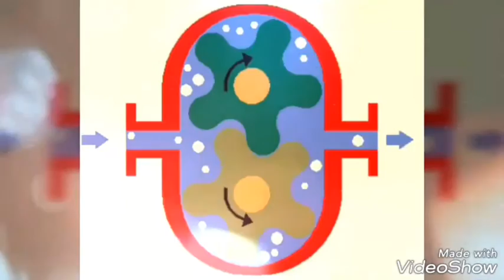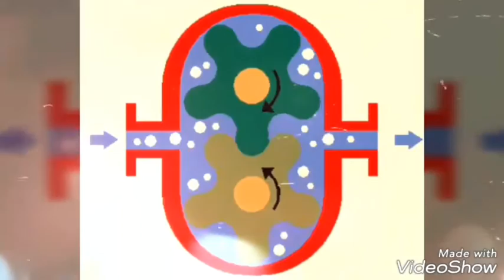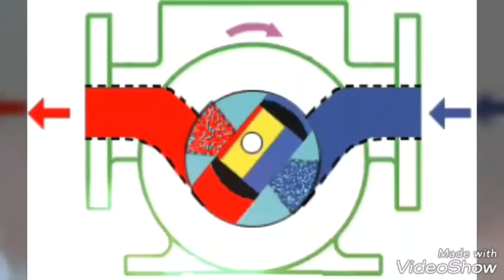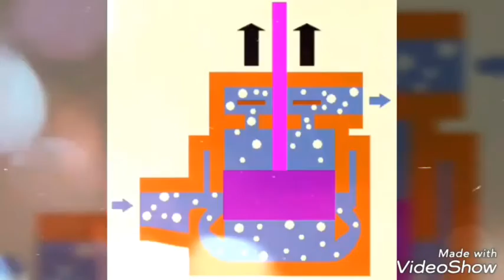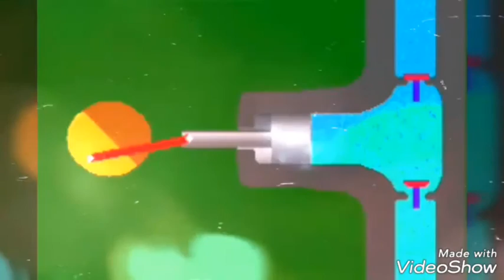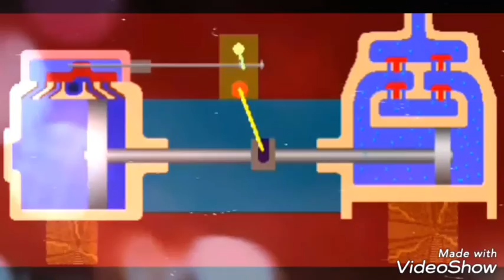Pumps l Types of Tumps l Centrifugal Pump l Gear Pump l Vane Pump l AODD Pump l Submersible